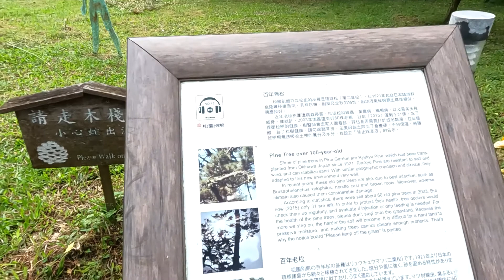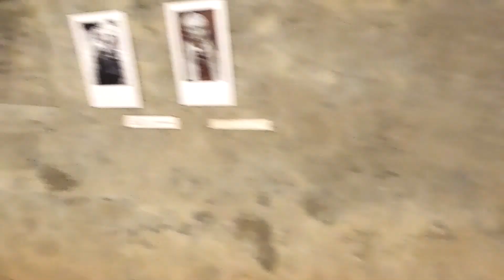Pine Garden, 1942 Japanese Military Command CENTER . Taiwan Travels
Pine Garden
松園別館
PineGarden is used to be the Hualien Harbor Military Command which was built in 1942 by the Japanese with a secret short tunnel
   Some of the Pine trees are Ryukyu Pine which had been transplanted from Okinawa Japan since 1921.

Location: No. 65號, Songyuan Street, Hualien City, Hualien County, 970